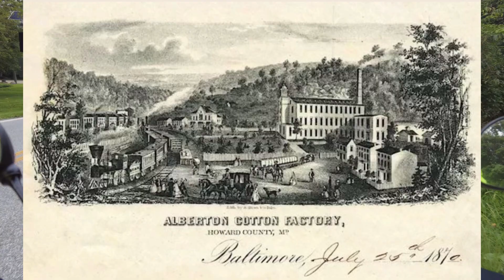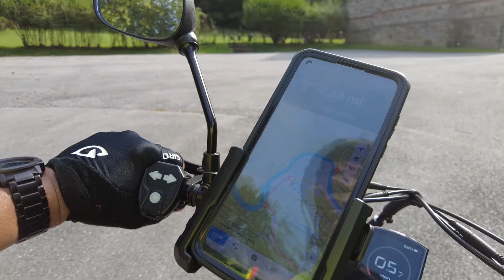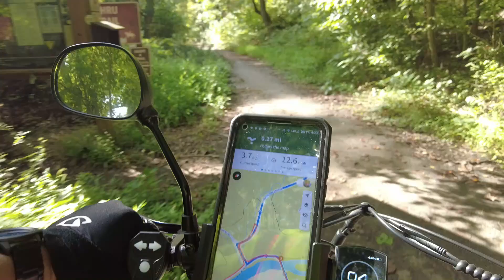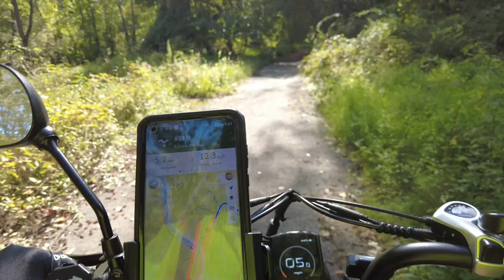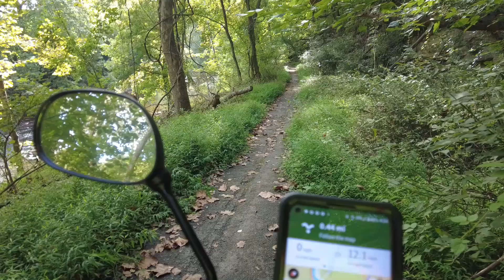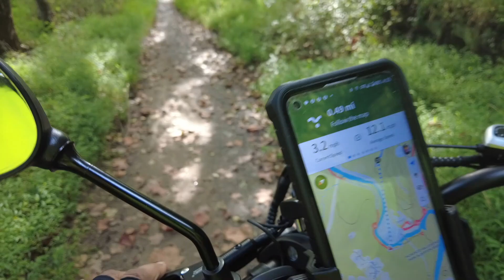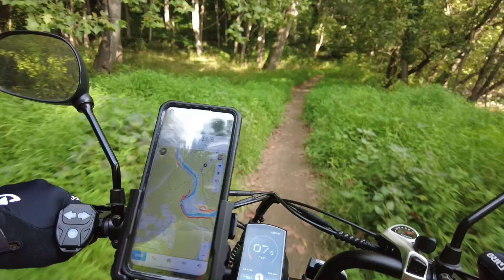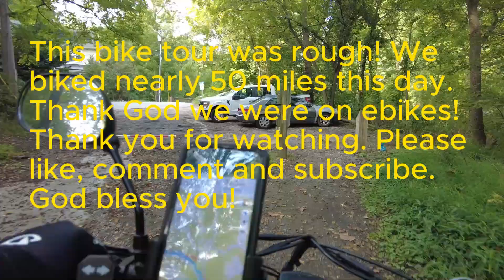Wallke Ebike Ride to Ghost Town Daniels, Maryland - #28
On this ebike tour, Lori and I go on our most physically demanding ride to date. We bike nearly 50 miles that included very rugged terrain into the ghost town of Daniels, Maryland. In this video I compare how it looked in the 1800's to the ruins now. If you plan to go.